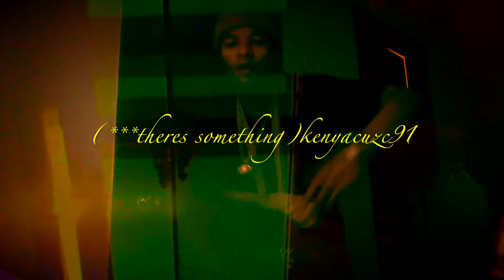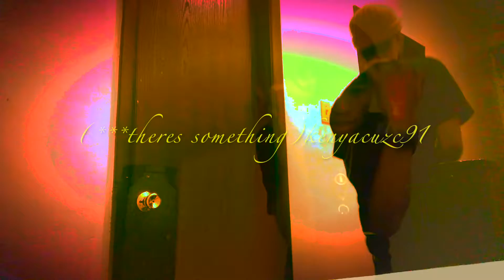KENYACUZC91**THERES SOMETHING)**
***KENYA CUZ . Official YouTube Channel OF 3039KENYACUZC91**THERESKENYACUZC91**THERES SOMETHING)**SOMETHING)**KENYACUZC91**THERES SOMETHING)**KENYACUZC91**THERESKENYACUZC91**THERES SOMETHING)**SOMETHING)*KENYACUZC91**THERES SOMETHING)**